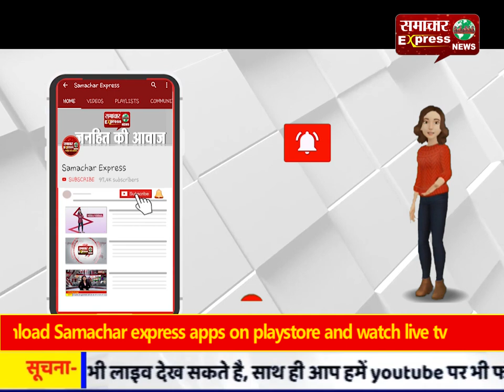कर्ण स्टेडियम में खेल महाकुंभ में हुआ शुरू